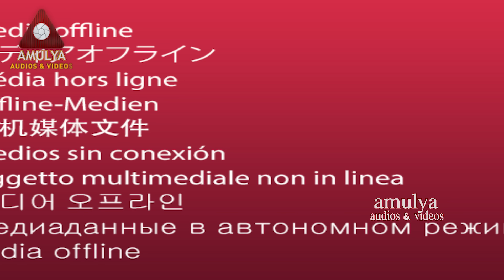Chuda Sakani | Ayyappa Swamy Latest Songs 2019 | Amulya Audios And Videos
Song Chuda Sakkani
Singer Vadlakonda Anil
Lyrics Chudasakkani

Ayyappa Swamy Latest Songs 2019, Ayyappa DIVYA JYOTHI VOL 13 on Amulya Audios And Videos.